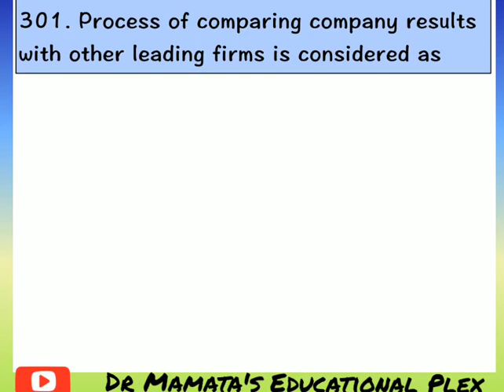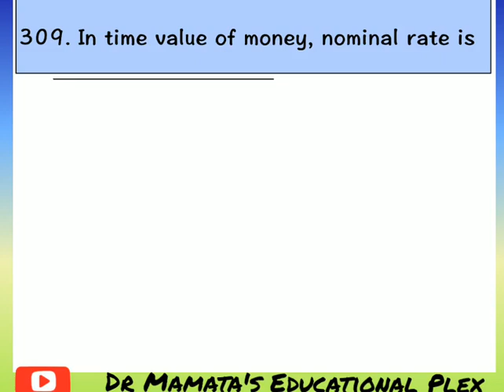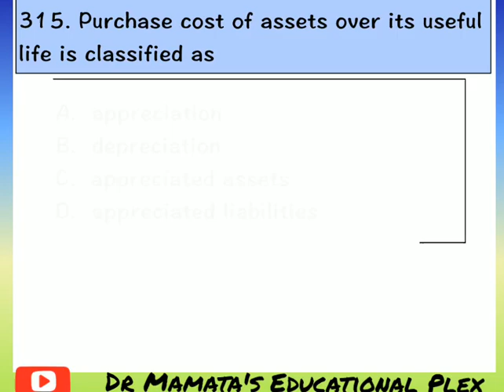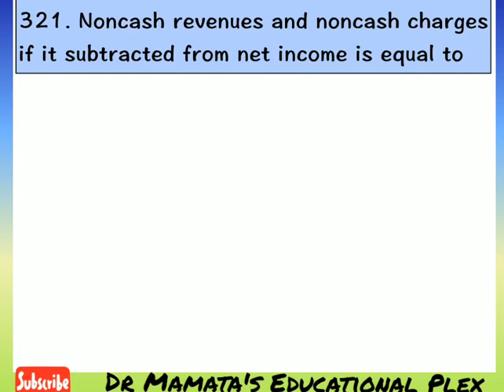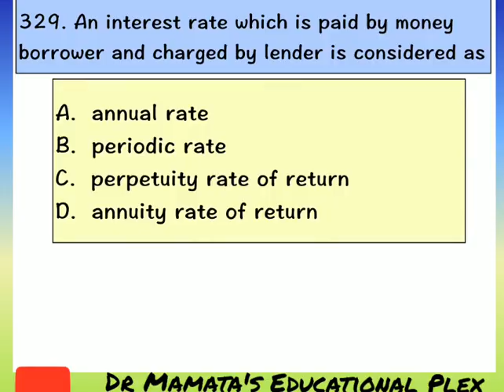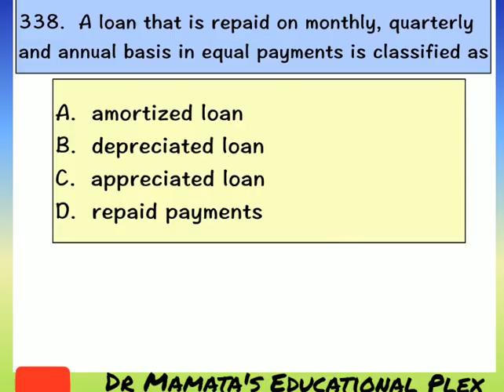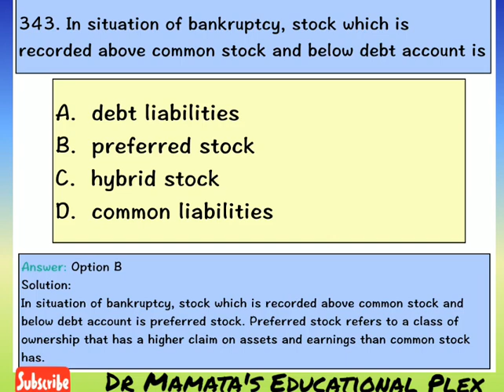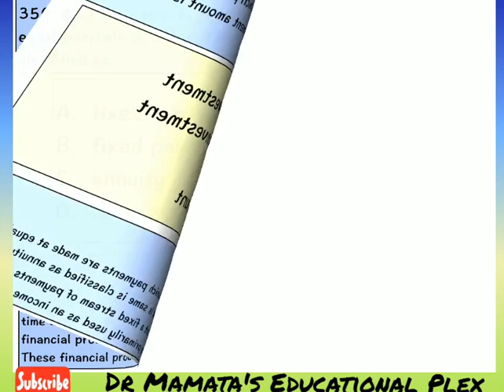FinancialManagement।MCQs on Financial Management by DrMamta Rathi।Series 7 FM MCQ।Financial Mngt MCQ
Hello everyone. This is a video series for  financial Management. In this series there are 16 videos in which we have discussed the MCQ type questions along with its answers and detailed explanation. These videos are made with the purpose of practise sessions and preparatory part of exam. these series are helpful to solve the MCQ type questions. In these series I have covered 800+ questions. Due to the changed pattern of exams I made these videos for you. These video will be beneficial in your revision part. Please go through the all videos and watch and solve it till the end.